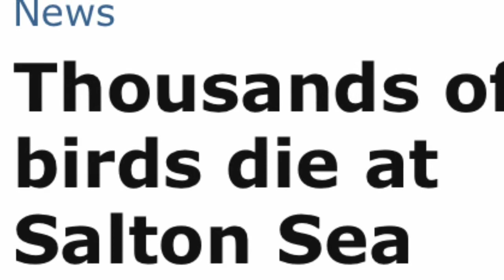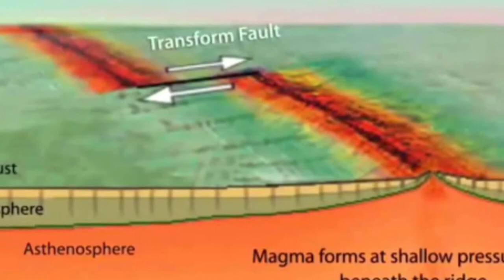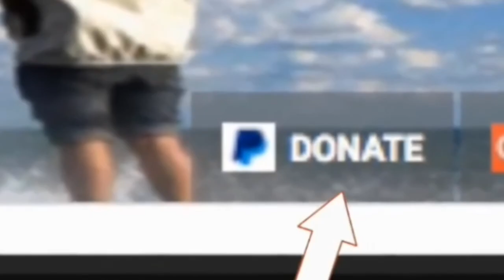Signs of Activity on Happening Salton Sea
Signs of Activity on Happening Salton SeaSwarms of earthquakes and contaminated water